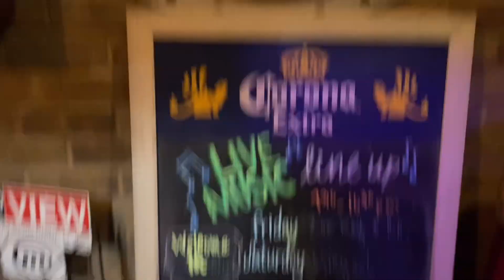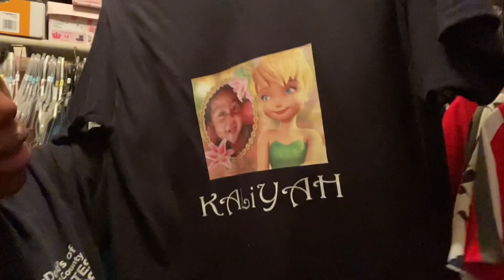WE TRIED A NEW BURGER PLACE | VLOGMAS Day 16